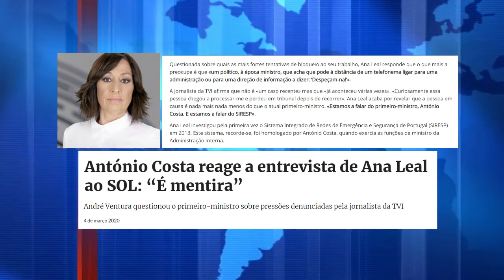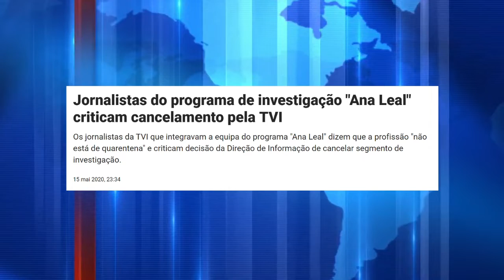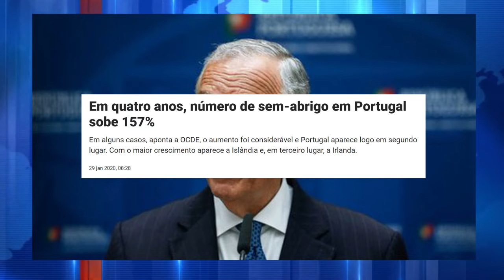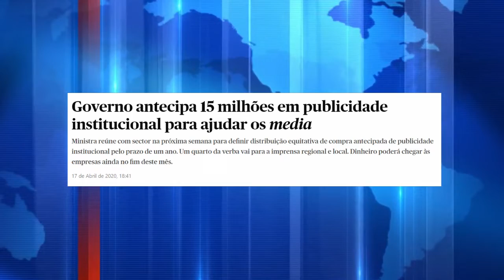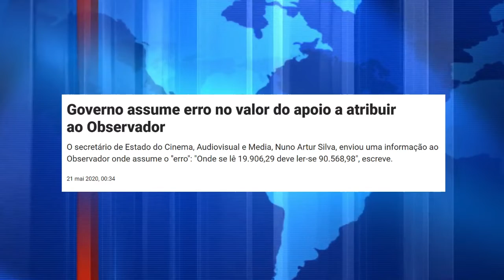Portugal: Controlling the Media - A Socialism Story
I talk about the "state subsidy" to portuguese media, that essentially equates to bribes to keep the media in check and forced to spread the propaganda of the socialists and the president, or they will not get more funding.
It's no surprise that the media group that the brother of the prime minister works for, gets the biggest amount of money from this "subsidy".